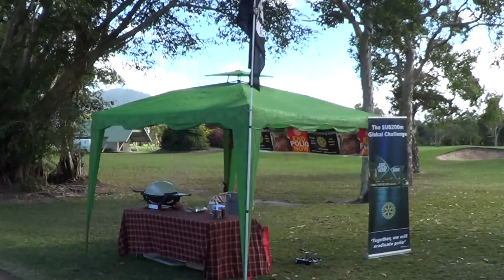Prime Radio Golf Day Rotary Team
2013 Prime Radio Golf Day at the Cairns Golf Club - Rotary Club of Cairns Sunrise Golf Team Promoting our Pirates to Port Douglas Fun Raiser happening this year on the 27th October 2013.